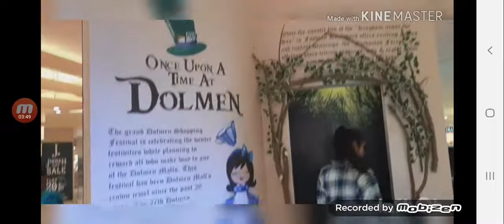Dolmen mall winter festival Karachi